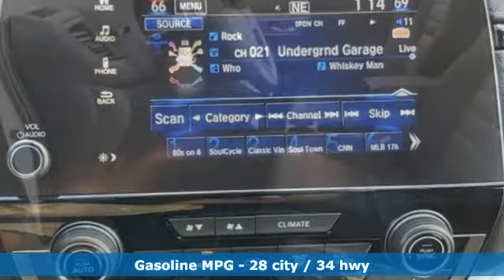New 2020 Honda CR-V West Palm Beach Juno, FL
Year: 2020
Make: Honda
Model: CR-V
Trim: EX
Engine: 1.5L 4-Cyl Engine
Transmission: Automatic
Color: WX/Platinum
Stock #: LL001395
VIN: 5J6RW1H57LL001395
You can find this 2020 Honda CR-V EX and many others like it at Ed Morse Honda. This Honda includes: PLATINUM WHITE PEARL BLACK, CLOTH SEAT TRIM Cloth Seats *Note - For third party subscriptions or services, please contact the dealer for more information.* Want more room? Want more style? This Honda CR-V EX is the vehicle for you. Everyone hates the gas pump. Skip a few gas stations with this super fuel efficient HondaCR-V. Based on the superb condition of this vehicle, along with the options and color, this Honda CR-V EX is sure to sell fast.

Address:
3790 West Blue Heron Boulevard